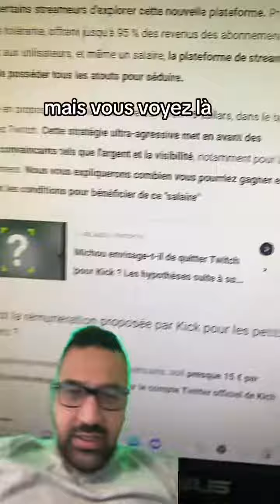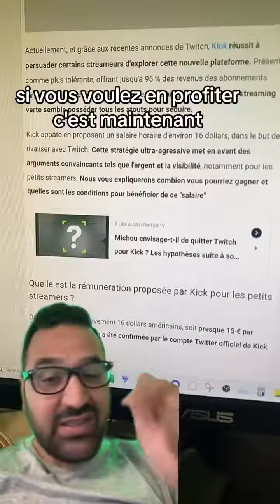Devenir riche et gagner de l’argent avec KICK, c est possible ?